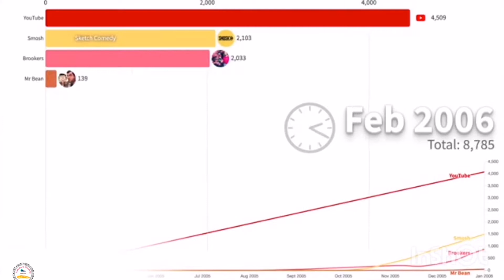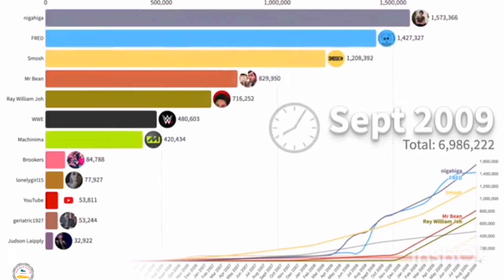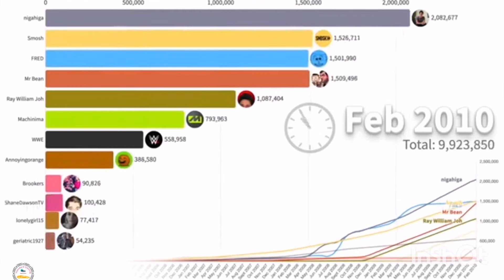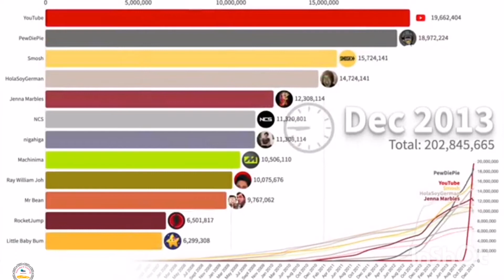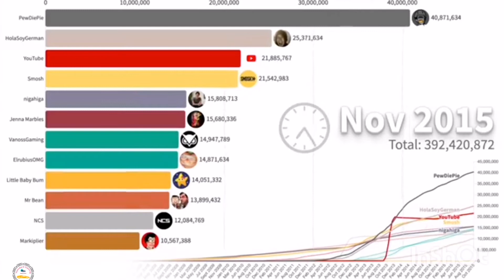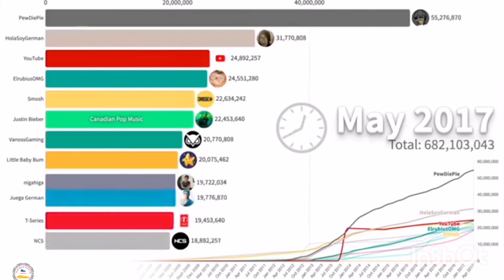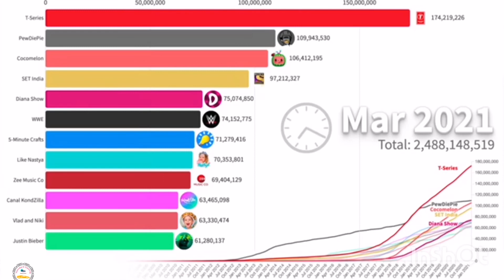Most subscribed youtube channels Ever 2005 - 2021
Some started out with a different name and had a slow start but most of them have kept producing and gaining new subscribers. I did not include the VEVO channels as they would take up all the top spots and we already know music is popular. These stats come from the YouTube Fandom site.

Which have been your favorite subscriptions on YouTube?